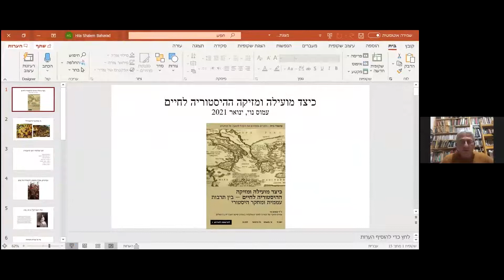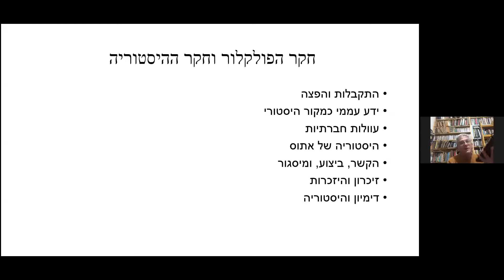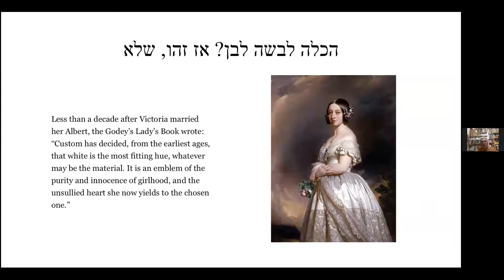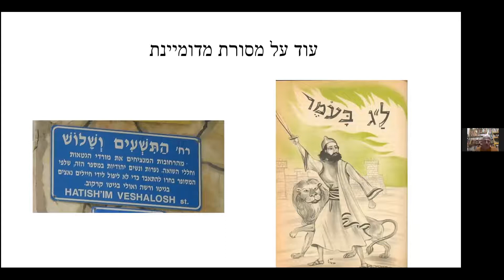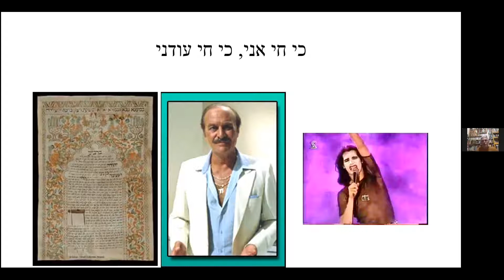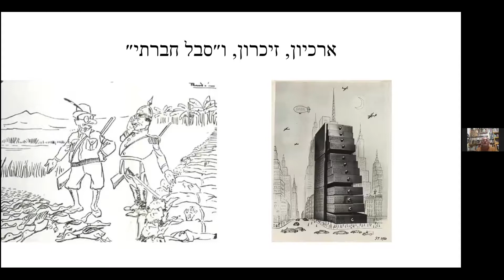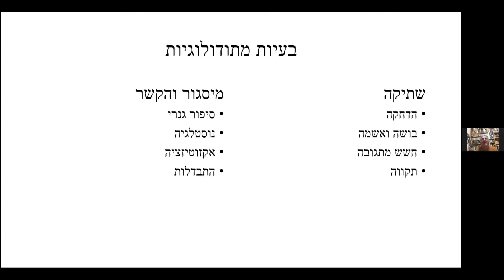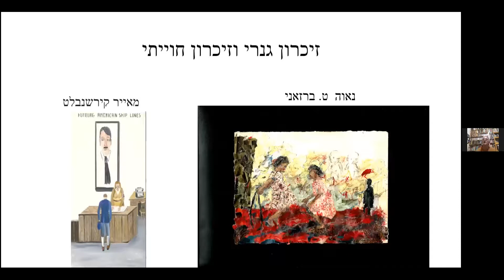כיצד מועילה ומזיקה ההיסטוריה לחיים - בין תרבות עממית ומחקר היסטורי. ד"ר עמוס נוי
שיעורי בית- חוקרים מזמינים את הקהל להצצה אל מחקרם.

כיצד מועילה ומזיקה ההיסטוריה לחיים - בין תרבות עממית ומחקר היסטורי. ד"ר עמוס נוי, עמית מחקר במרכז לחקר הפולקלור, האוניברסיטה העברית בירושלים